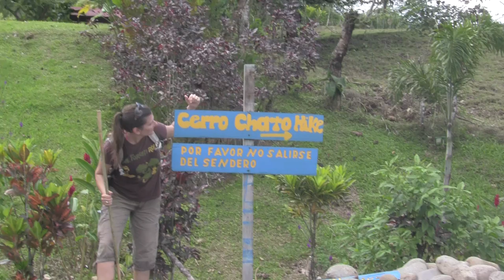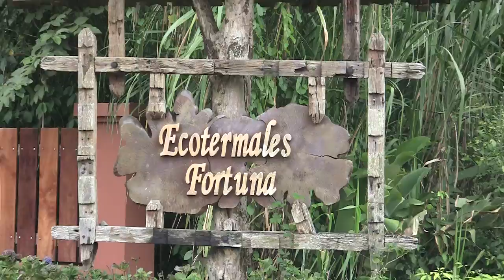Costa Rica Things To Do in one week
Life Doesn't Suck brings you our complete trip to Costa Rica over the course of one week. In it you'll experience the countries most fun activities such as Playa Del Tamarindo, Pangas beach club, Howler Monkey Balls, Howler Monkey babies and families, Sea Turtles Laying Eggs, Minas Playa Escondida, Resorts Mountain Paradise Hotel, Ecotermales Fortuna, Arenal Volcano in La Fortuna, we climb Cerro Chato Jungle and relax in the Hot Springs of Eco Termales Fortuna, Zip Lining through the Jungle of Monteverde Cloud Forrest, a Sloth from the Hanging Bridges, shots of a Resplendent Quetzal and Orange Belly Trogons on the  Sky Bridge, Ortega, Palo Verde boat tour through the Jungle of the Tempisque River, a huge Crocodile, Capuchins, the Jesus Christ Lizard, Egrets, Black Crown Heron, Little Blue heron, Great Blue heron, Green heron, Ducks, and maybe some Macaws.

We went to Costa Rica and discovered an incredible time!

Costa Rica is one of funnest tourist destinations on this planet.